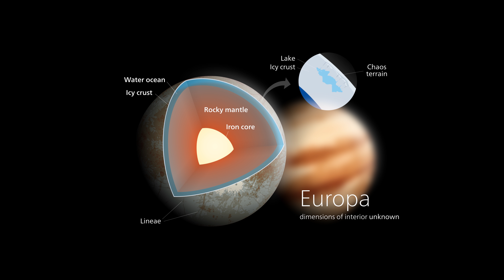វត្ថុចម្លែកត្រូវ Black Hole ស្រូបចូល | មហាសមុទ្រព្រះច័ន្ទ Europa អាច​ទ្រទ្រង់​ជីវិត? (ព័ត៌មានថ្មីៗ)